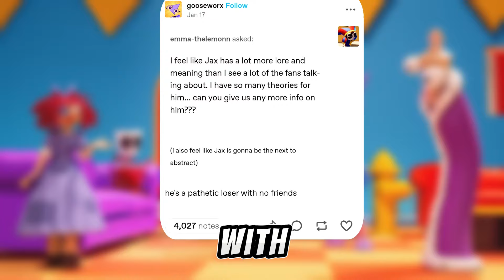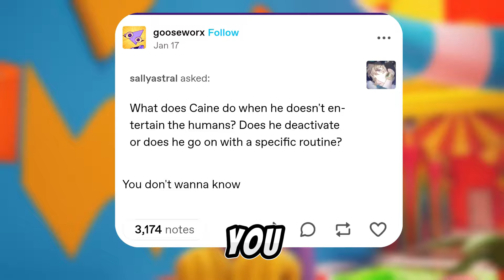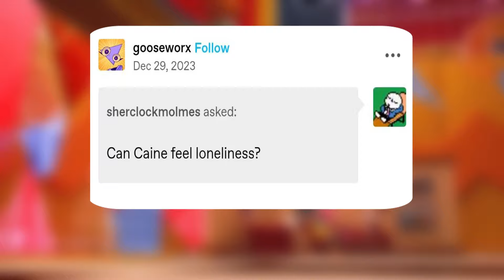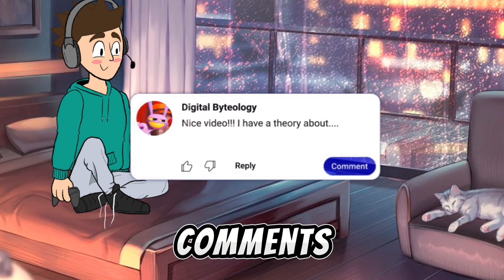JAX IS ACTUALLY AN NPC - The Amazing Digital Circus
Many viewers have noticed that Jax is acting strange in the third episode. Jax does many different unusual behaviors that set him apart from all the other people in the Digital Circus. Because of this, several theories have arisen that have quickly gained popularity in The Amazing Digital Circus community. One of the theories has been around for quite some time, and you all know it. Jax may be an NPC and not a player. But just recently another theory has emerged that explains it all. Be sure to watch the video to the end so you don't miss anything!

Could it be true that Caine and Jax are creating new adventures together? Does Caine really feel the loneliness? Who is Jax really, is he a hacker or an NPC? What is in Jax's room? Write your thoughts and theories in the comments and I'll be sure to read them.